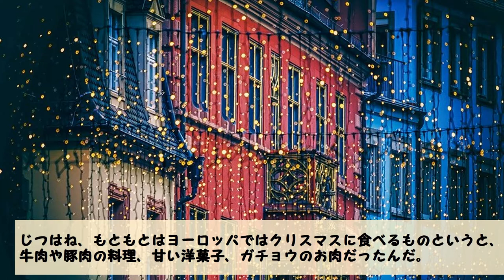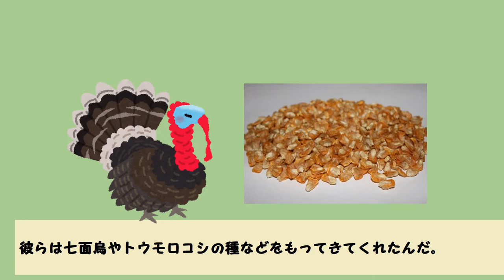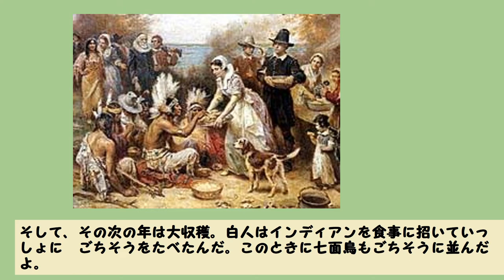【動物トリビア】なぜクリスマスに七面鳥？【ハテナくんのためになるいきもの雑学/面白い動物トリビア】